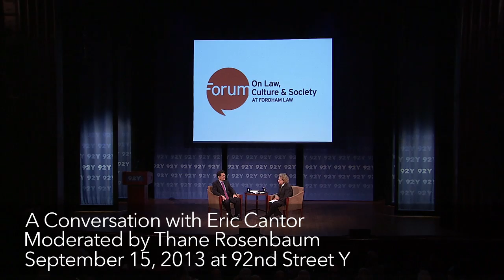A Conversation with House Majority Leader Eric Cantor (FULL) | 92Y Talks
House Majority Leader Eric Cantor is the highest-ranking Jewish member of Congress in history. As the GOP faces new challenges, he aims to broaden the party's appeal while articulating conservative principles. Thane Rosenbaum will push past the political rhetoric as he questions Cantor about the GOP's future.